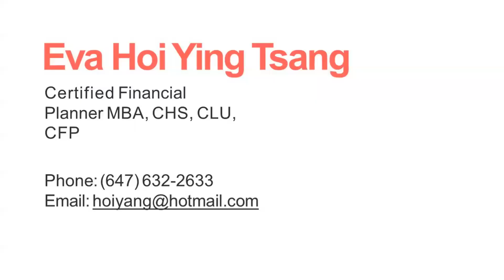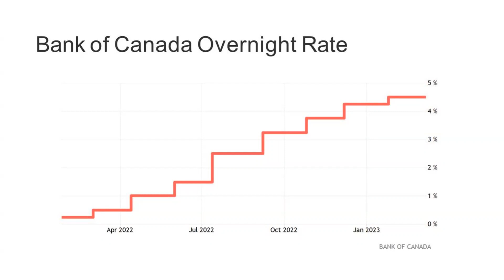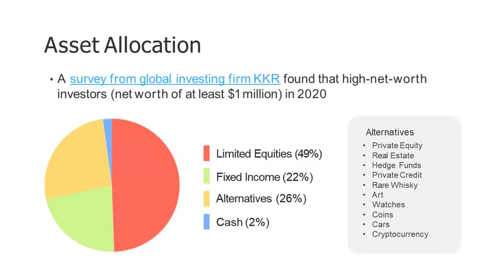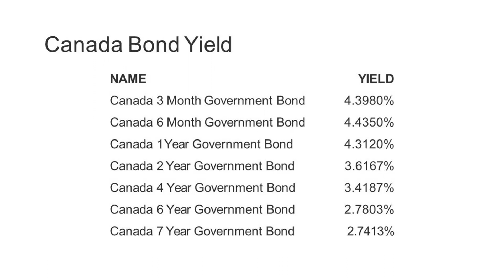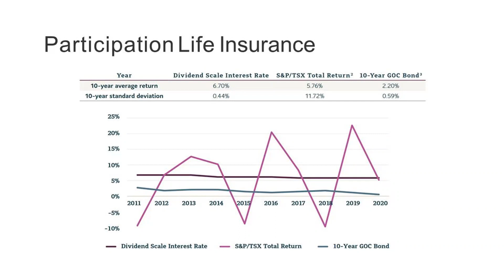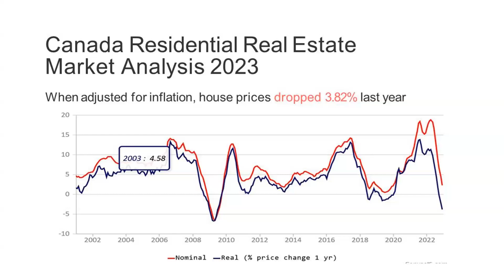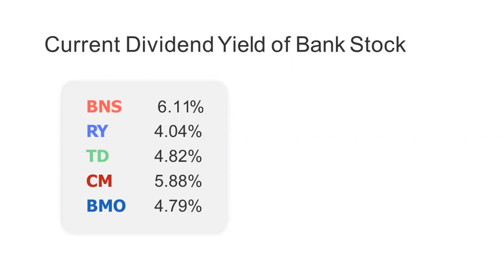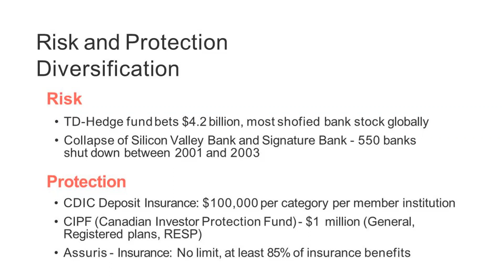wow1tvlive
wow1tvlive wowtvlive wowtv live wowhdtvlive